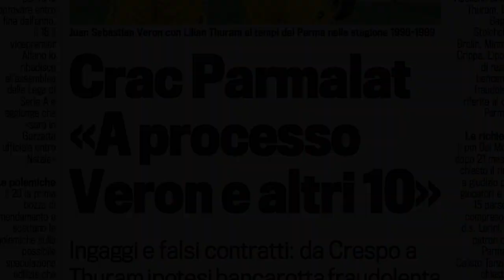Lettera aperta da un tifoso gialloblu ai giocatori del Parma prima della finale